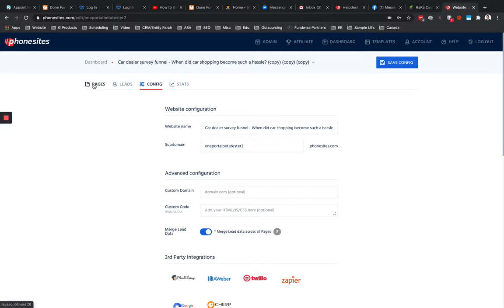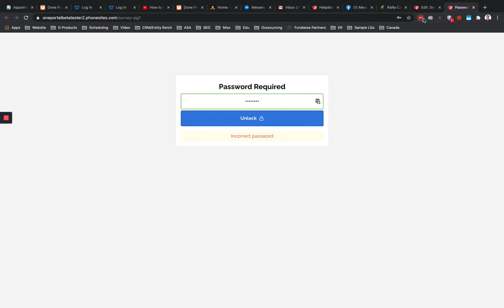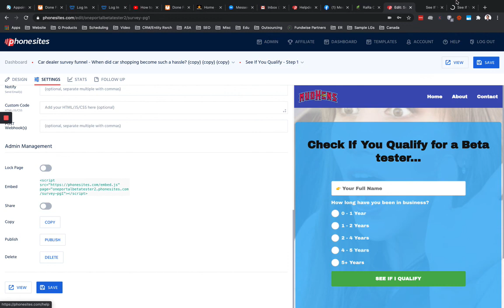PhoneSites Training - How to Password Protect a PhoneSites Page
A couple of use cases for why you'd want to password protect a page:
👉 Limiting gated content to only people that opt-into a site
👉 Limit access until you're finished w/your site & ready to launch

Just be sure to set up a way (use the Follow Up method) to share your password with anyone you want to be able to access a protected page.

Add'l Note: If you need to lock-out someone from accessing the page in the future, you'll need to change the password under Settings.

✌️About ChristopherShawnMcCoy ✌️
I buy, invest and help businesses & properties where I can add value.

I work with both business owners & real estate sellers/investors who want to grow rapidly OR wish to exit for various reasons such as, retiring, burn-out, partner dispute, relocation and more.